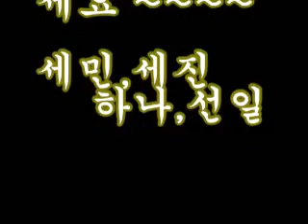ca .psk (해밀톤 양숙 할머니 칠순)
헤밀톤 yang할머니의 생신 기록입니다
헤밀톤 hoya식당에서 가족이 즑어운 시간을보내고 gage park에 나가 피로회복의 하루를가젓다